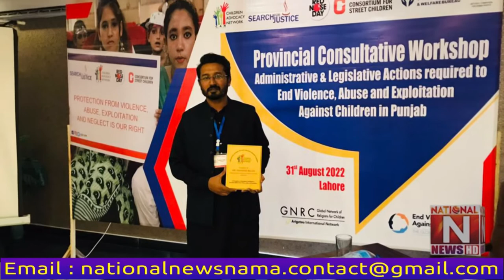Another important honor for social worker advocate Sanawar Balam (National News Nama)